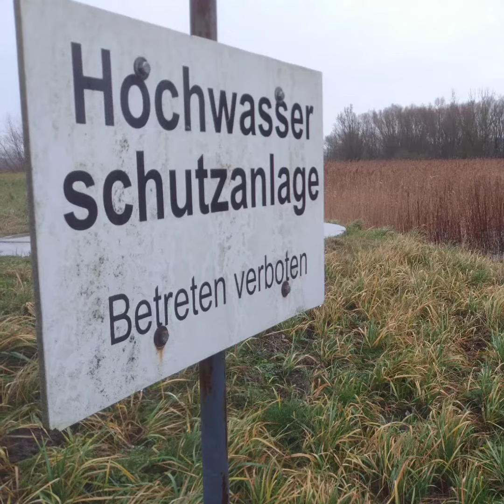2te Sturmflut an der Küste 2019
Das neue Jahr bringt gleich mehr Wasser als gewünscht.  Obwohl die 2te nicht so stark war wie die erste.

Interessant wie die Natur über den Menschen herrscht,  obwohl der Mensch es anders denkt.